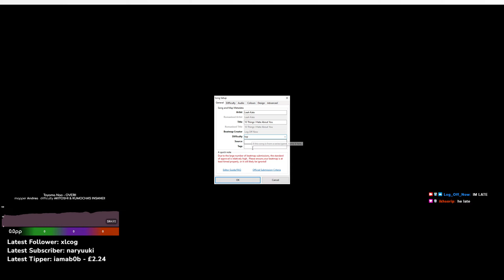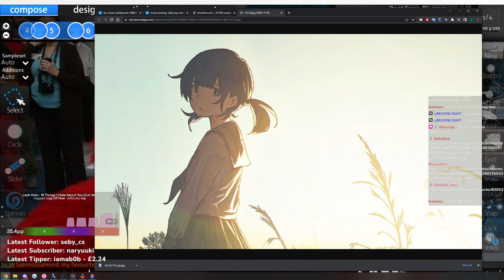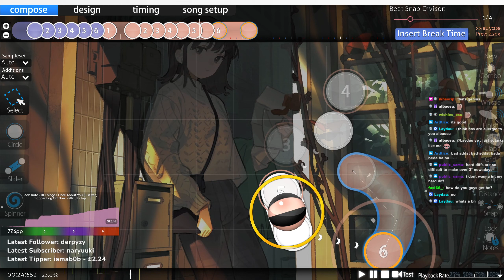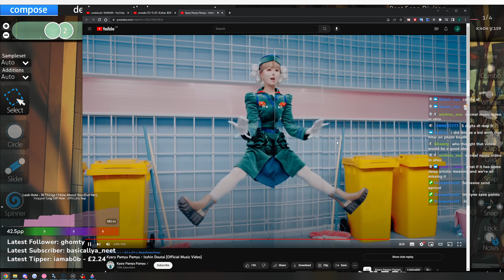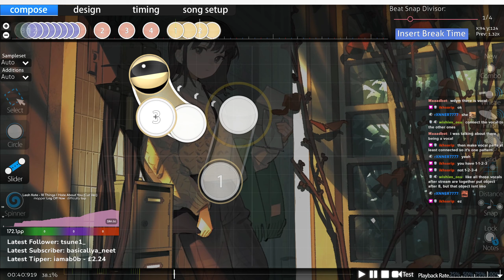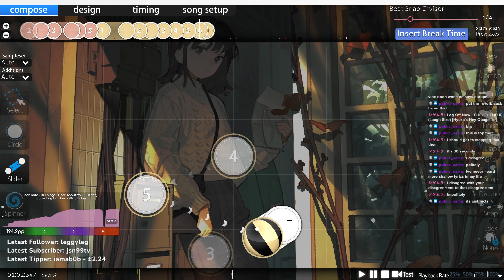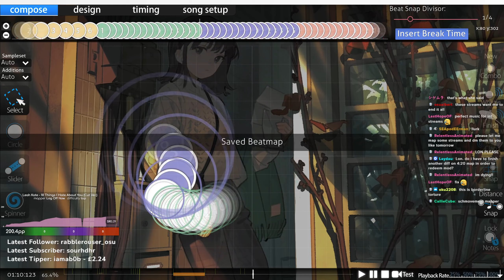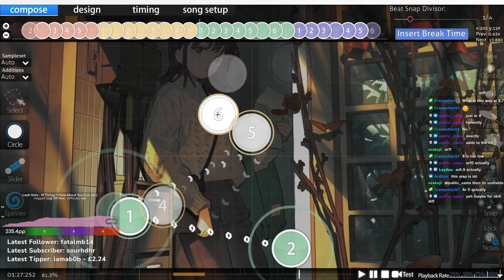07 November 2022 - map reviews!!! !discord !np !reviews [log_off_now]